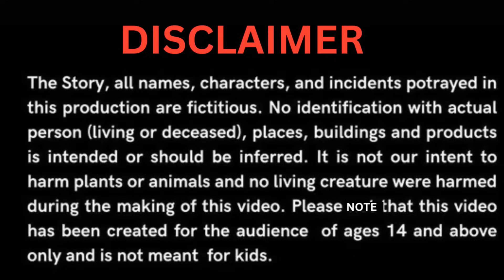गांव की बहन Vs शहर की बहन | Gaon ki Behan aur Shehari Behan| Moral Story | Bedtime Stories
गांव की बहन Vs शहर की बहन | Gaon ki behan Vs Sheher Ki Behan | Gaon ki Behan aur shehari Behan | Hindi Kahaniya | Moral Story | Bedtime Stories | Stories in Hindi | Hindi Kahani | Gareeb Ki Kahani | Garib vs Amir | Amir vs Garib | Poor vs Rich | Rich vs Poor | Ameer Vs Poor | अमीर vs गरीब | Amir Garib Behan